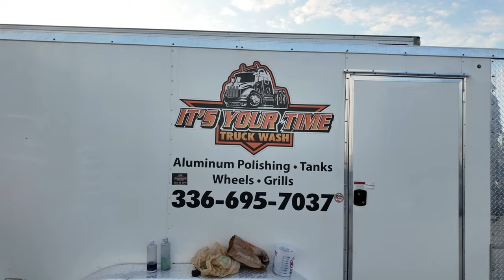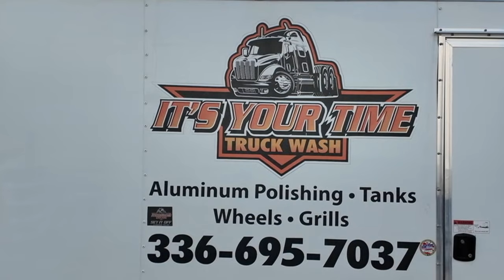How to get that show truck shine | Call Friday! | Time to shine | It’s your time | Mats 2024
While at the Mats 2024 @quickhit1461 hooked me up with an old friend, Patrick Friday, owner of Its your time truck wash and polishing. He did an amazing job at putiing new life into the wheels on my truck. I was absolutely blown away at the job he did. You will not be dissapointed.

Special appearance from @TeriCaboverKidd

Equipment used on the road:
Macbook Pro
IPad Pro
iPad mini
Garmin Dezl OTR800
Nite Ize phone mount
CB Radio
Galanz AirFryer/Microwave time machine combo
Refrigerator
Bed
Pillows